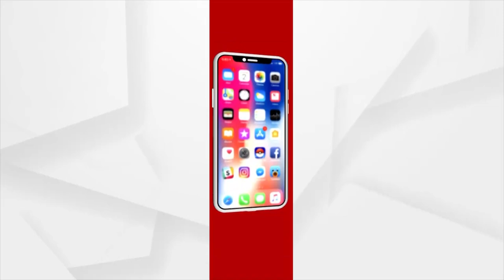ଦେଶରେ କଂଗ୍ରେସ ଶିଲା ଓ ମୁନିଙ୍କ ଠାରୁ ଅଧିକ ବଦନାମ: ଦିଲୀପ ମହାନ୍ତି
ଦେଶର ପ୍ରଧାନମନ୍ତ୍ରୀଙ୍କ ବିରୋଧରେ କହିବାର ନୈତିକତା କଂଗ୍ରେସର ନାହିଁ, ତଥା ଶିଲା ଓ ମୁନିଙ୍କ ଠାରୁ  କଂଗ୍ରେସ ଅଧିକ ବଦନାମ ବୋଲି ପ୍ରତିକ୍ରିୟା ରଖିଛନ୍ତି ବିଜେପି ମୁଖପାତ୍ର ଦିଲୀପ ମହାନ୍ତି ।